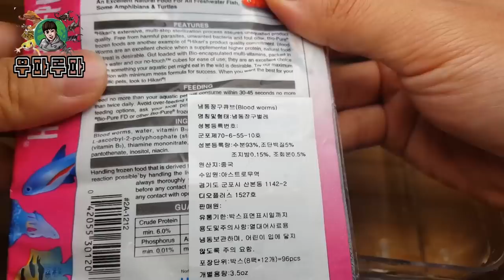모기유충 1000마리를 초절정 귀요미 우파루파에게 줘보았다. [정브르] / Let`s feed Mosquito larva to Axolotls!!